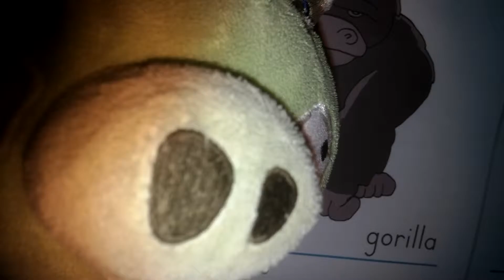KING PIG'S BUTT